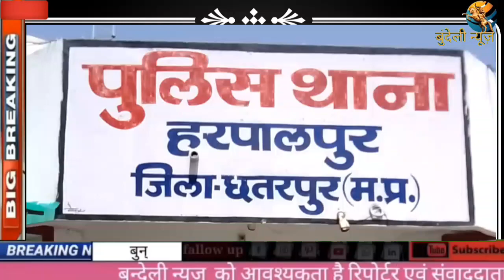हरपालपुर थाने के अंतर्गत दालित हिन्दू युवती के साथ हुई छेड़छाड़ की घटना पुलिस ने नही किया मामला दर्ज,